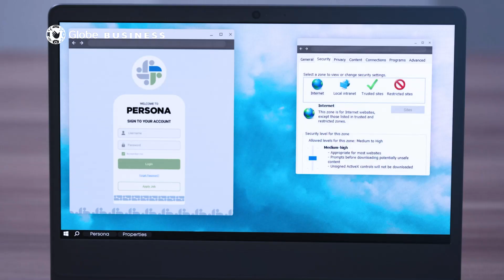Direct Internet with Globe Business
Run critical business operations with Globe Business Direct Internet, a dedicated and premium connectivity for your business.